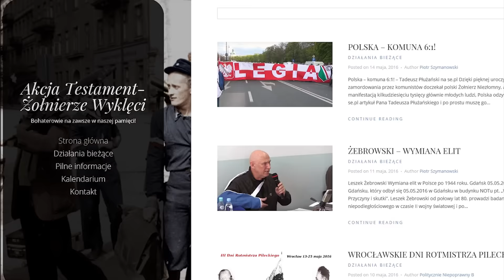Legia na tronie, w podwójnej koronie – przegląd wydarzeń na Kibole.pl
Dzisiejsze tematy
1 - Legia wygrała z Pogonią 3:0 i tym samym przypieczętowała mistrza i podwójną koronę.
2 - W Niecieczy zdemolowano krzesełka a policja „pomagała” kibicom Górnika w powrocie do domu.
3 - Ewakuacja stadionu Old Trafford!